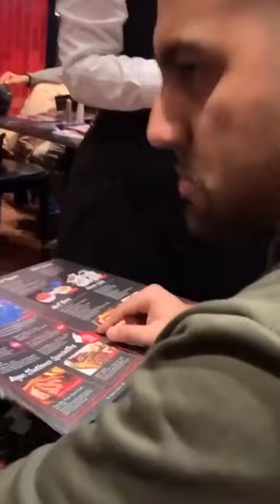Prank compilation lol in tiktok snake prank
Prank compilation lol Check other videos👉http vt.tiktok.com d9feyH